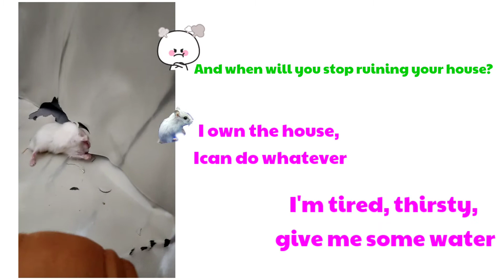Hamster angry and bite a cage ! | The sound of real bites !!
Hamsters get angry and bite their cage due to the following factors:
👉I moved the hamster's house and didn't bring it back.
👉When we clean, we collect all the food that the hamster has hidden, making it impossible for the hamster to find food.
👉There are certain foods that hamsters don't like.
👉We may disturb our sleep.(Usually we don't disturb the sleep time of the hamster.)

🐹This is the main reason we have observed
 hamsters.  There are many reasons why we need to keep an eye on hamsters.  But don't bother too much  Hamsters are easy to care for pets.  But some people may not even notice the behavior of hamsters.